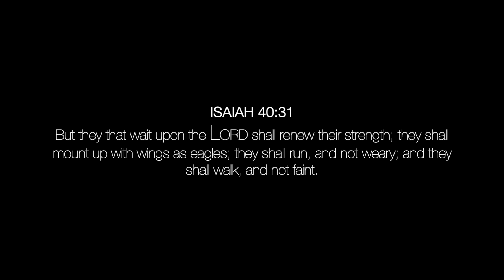Jesus The Prince Of Peace The Lamb Of God, Rejoice In The Lord!